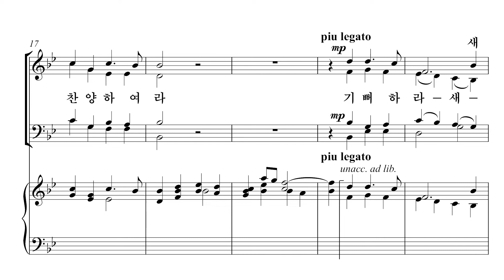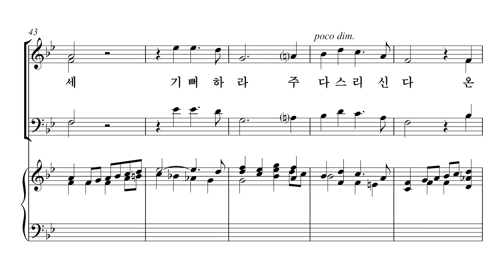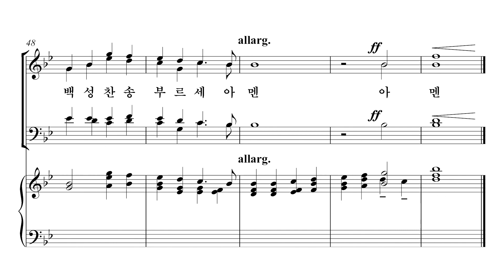[중앙아트] 고전성가곡집 2집 24. 부활절 찬송(부활주일) - 합창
📚 고전성가곡집 2집 – 김선아 편

24. 부활절 찬송(부활주일) - Richard Shephard 곡

✔ 한국 고음악계의 선두주자인 김선아 지휘자가 엄선한 고전성가곡집 2는 은혜롭고 아름다운 고전 스타일의 성가들과 교회력에 맞춘 절기 찬양들이 수록 되었습니다. 어렵게만 느껴졌던 고전성가를 크고 작은 규모의 성가대를 위해 다양한 난이도의 곡들로 골고루 구성되었으며 고전성가이지만 현대적인 화성과 감각적인 멜로디. 그리고 은혜로운 가사와 함께 더욱 깊이 있는 찬양이 될 것입니다.